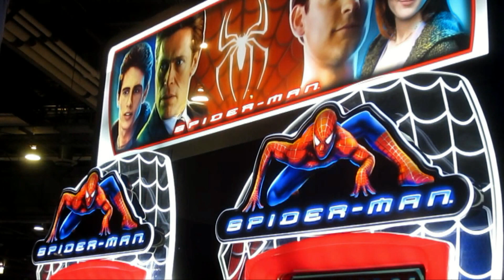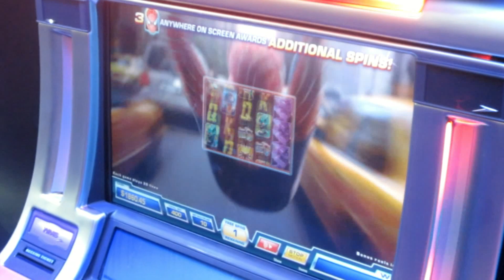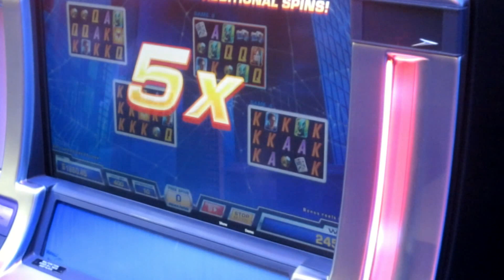Spiderman Slot Machine Preview - From the G2E 2012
This is a preview of the Spiderman slot machine from the WMS Gaming booth at the 2012 G2E show.  Spectacular graphics and chair movement are some of the highlights of this game!